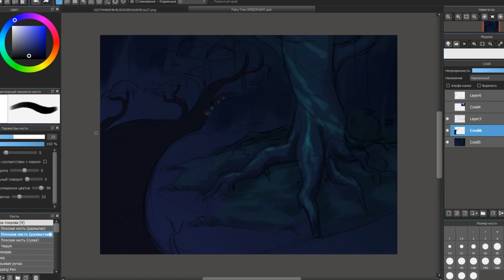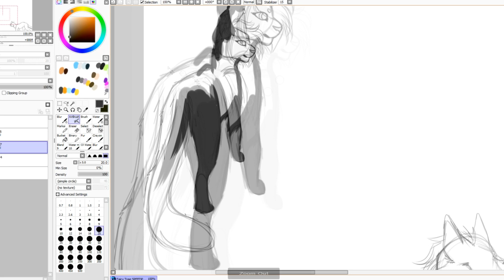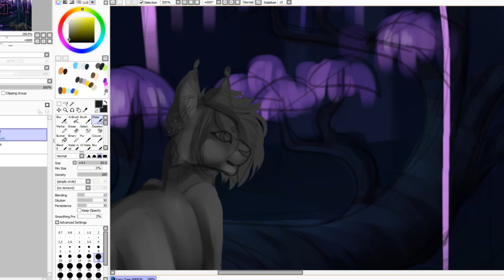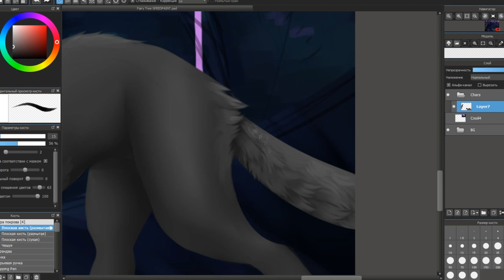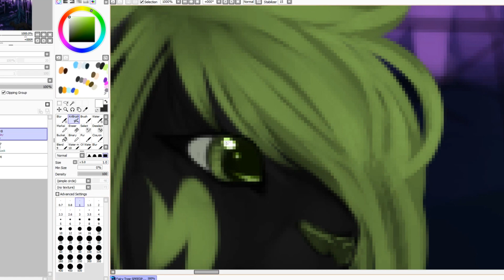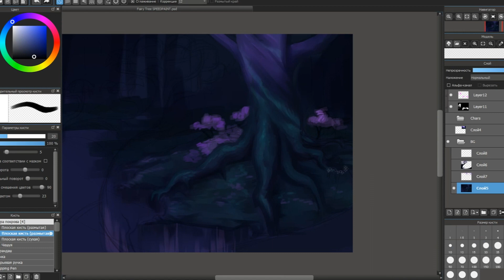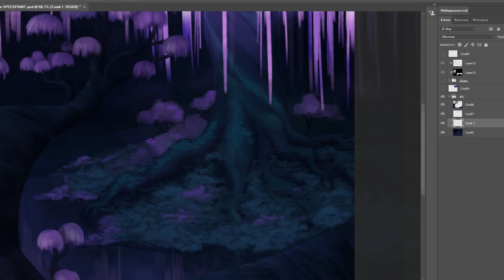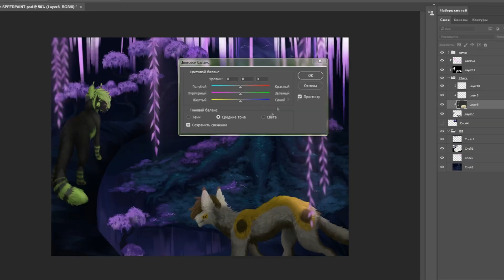Fairy Tree | SpeedPaint | Full Art Process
Music is not belong to me! It's belong to it's owner!:

1. runaway - bamboo
2. genamusic - Sad samurai
3. GRILLABEATS - Xiuxi
4. SPEECHLESS😶 - Shangri-La

Time Taken: 2 hours, 55 min
Programs: SAI, Medibang, Photoshop
Graphic Tablet: Parblo